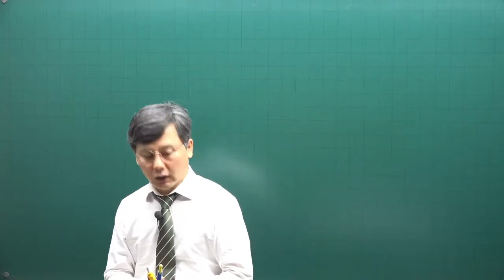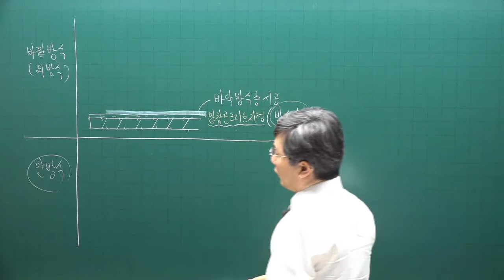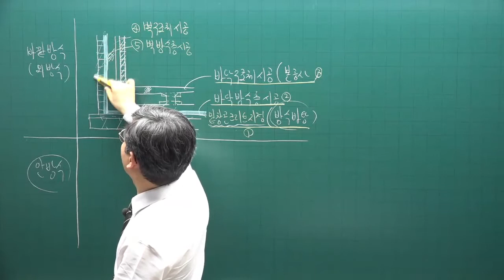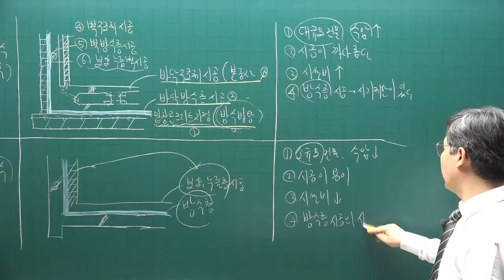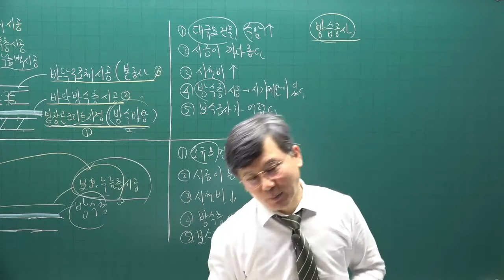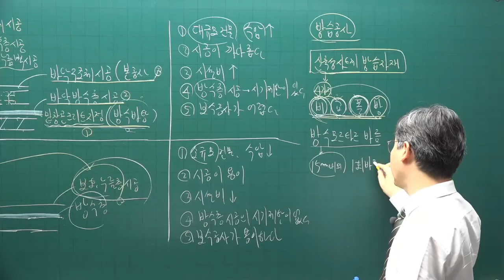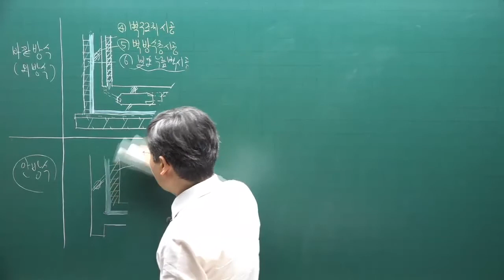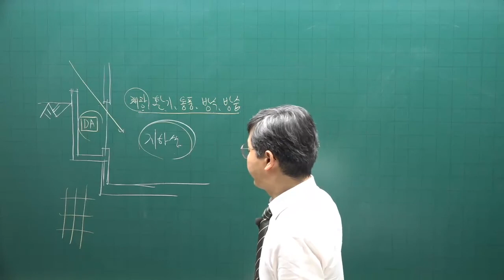[주전무] 2022년 주택관리사 시설개론 기본이론과정 26강